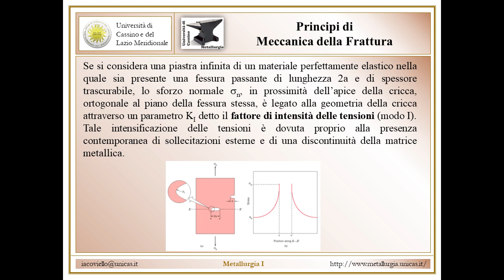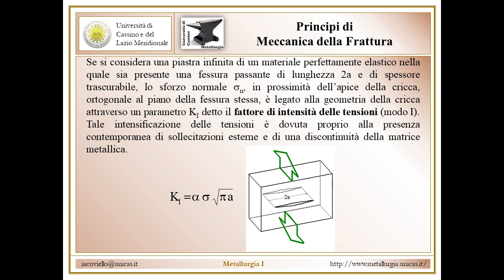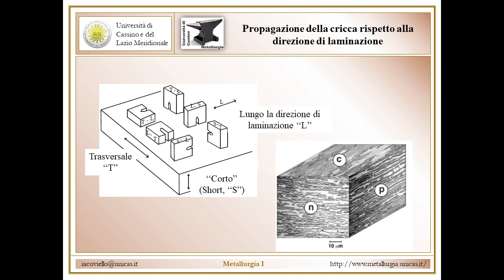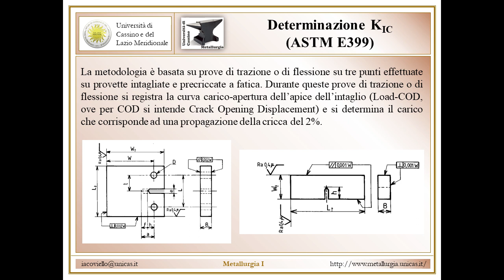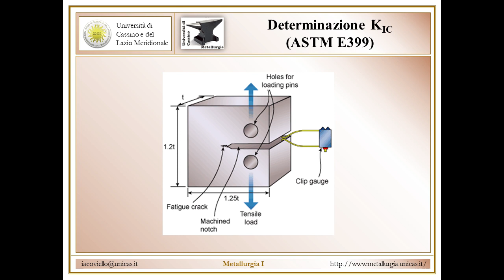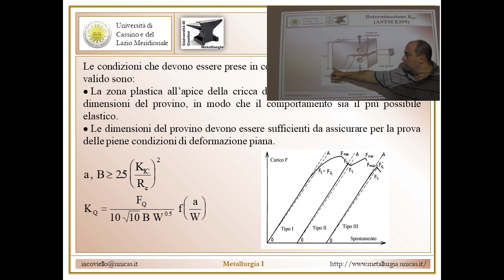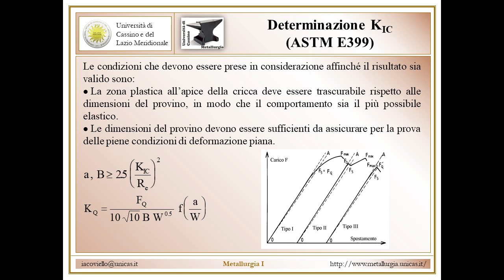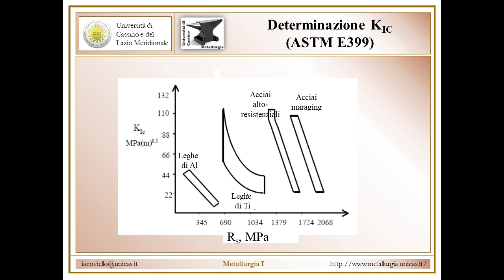Metallurgia I Lez 5d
Prove meccaniche: Prove di tenacità (KIC)